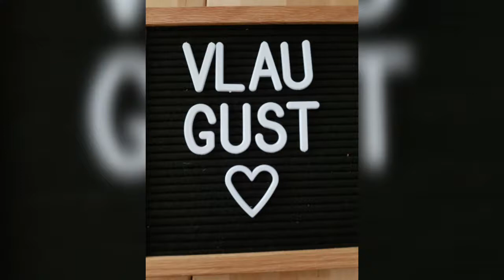Vlaugust 20 August - 26 August 2018